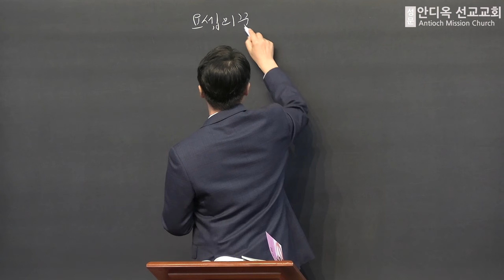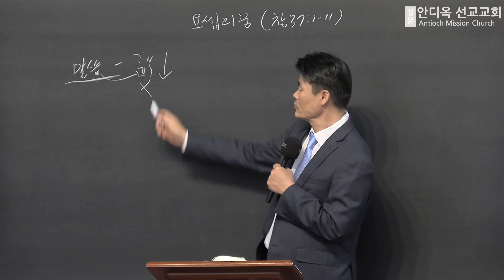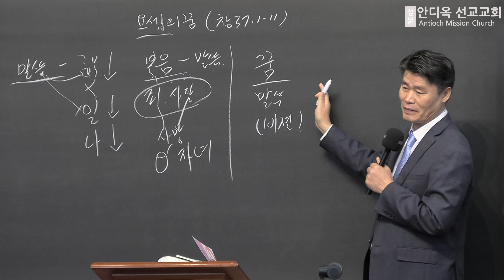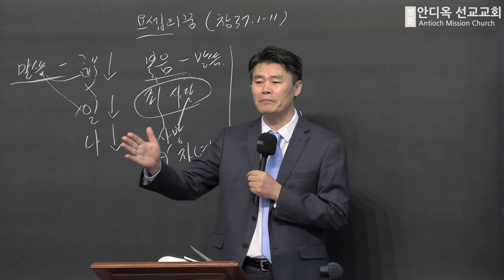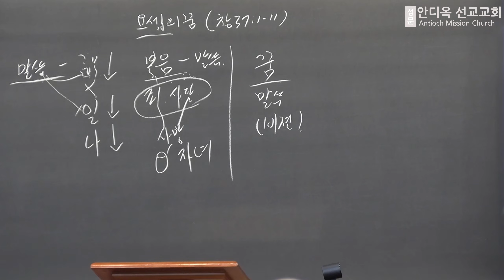EM, College, Young Adult Worship(Joseph's Dream)(Genesis 37:1-11) - 20240303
Joseph's Dream
Genesis 37:1-11